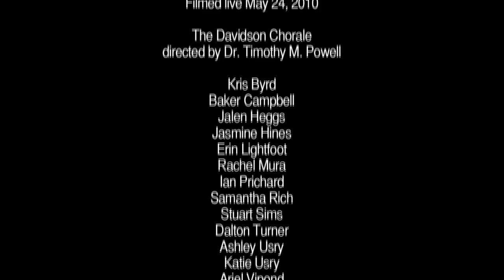The Davidson Chorale sings the National Anthem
The National Anthem as performed by The Davidson Chorale of John S. Davidson Fine Arts Magnet School. Filmed live at St. John's United Methodist Church on May 24, 2010.